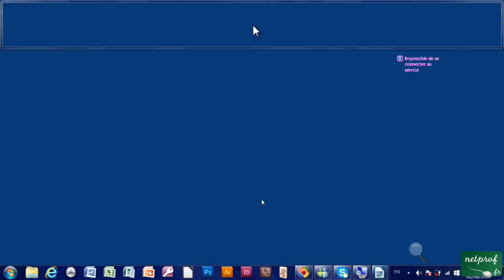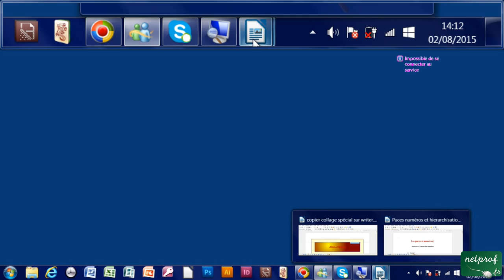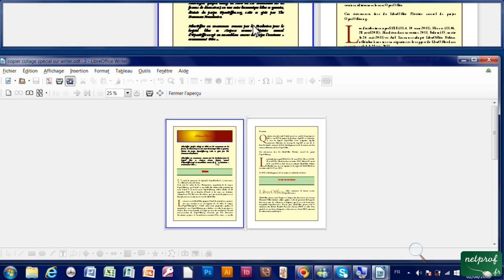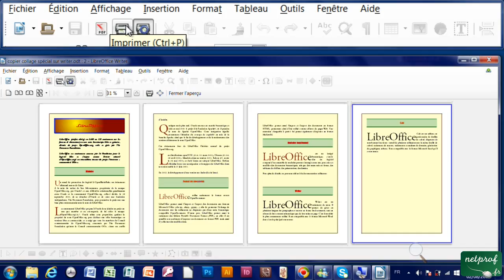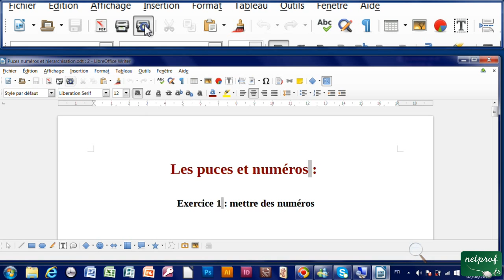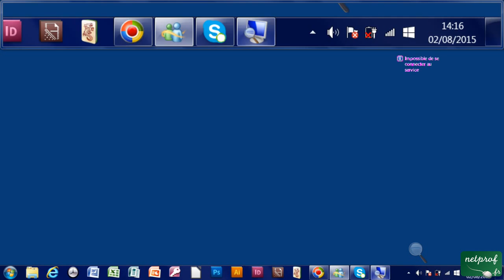17 - Aperçu avant impresson et imprimer avec Writer